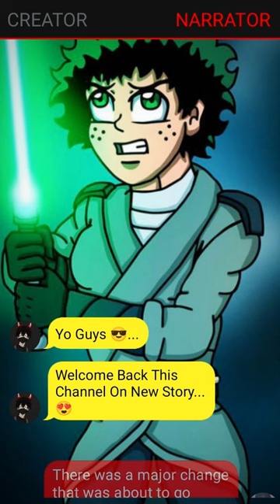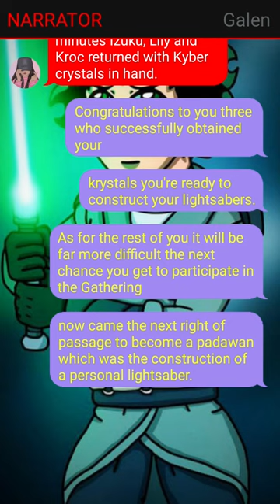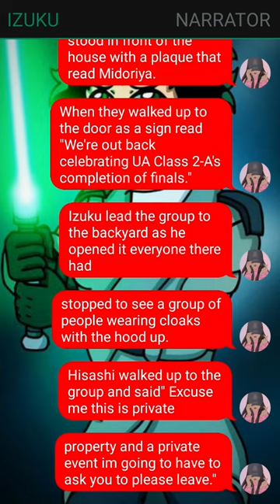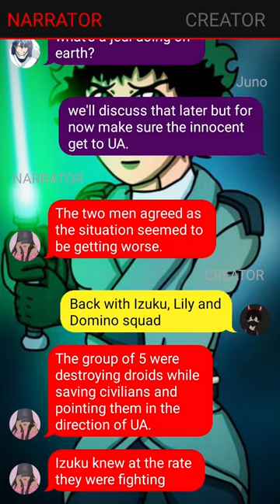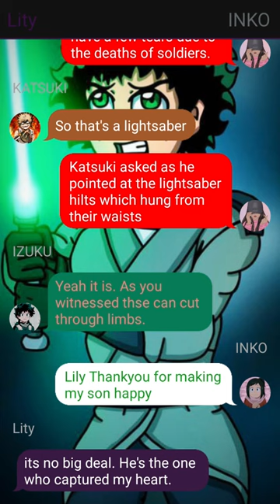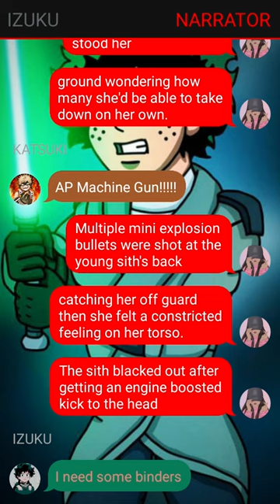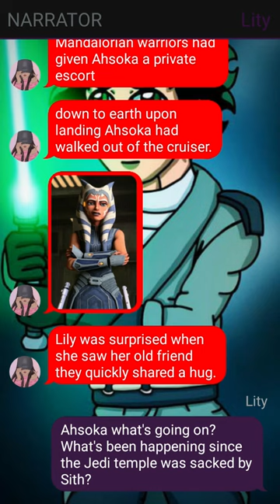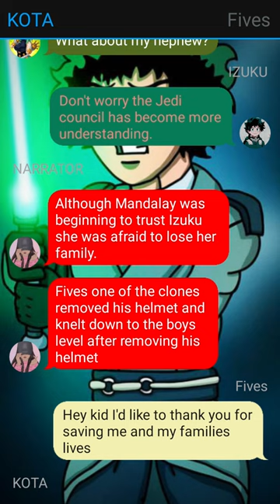The Jedi Hero Deku Texting Story // Ones-Shot //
other creater  @yeahnoface @textwars6963 @WARTSWAR @freestyletextingstories @KumarTexting @INDIANTSHCKUMG

1. *actions*
2. (thoughts)
3. /call or message/
4. -sign language-
5.//narrator//